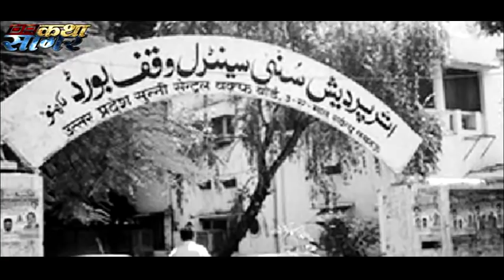राम मंदिर-बाबरी मस्जिद विवाद तब से अब तक का इतिहास Rammandir | 1528-2018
Ram Mandir : क्या है रामलला की जन्मभूमि का पूरा विवाद, मंदिर बनने में रूकावट क्यों
DR Katha Sagar